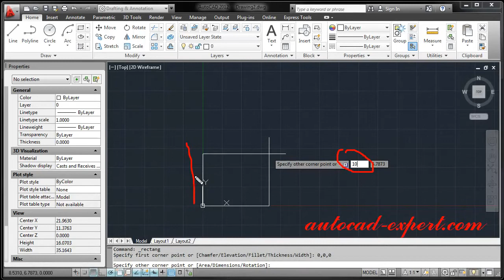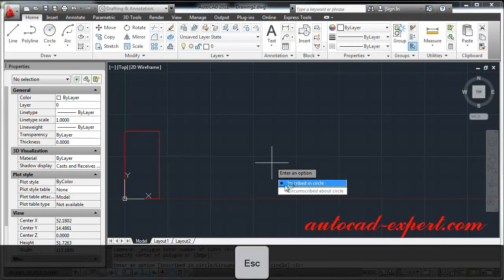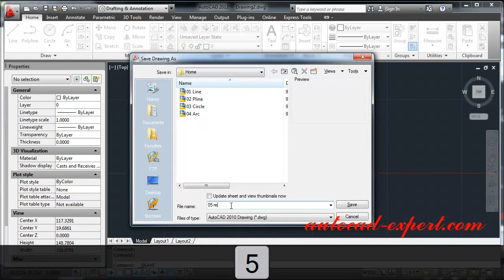1.5 Autocad Rectangle. How to use command Rectangle in autocad?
How to create multiple layouts in autocad How to use command rectangle in autocad

Autocad Tutorials For Beginers